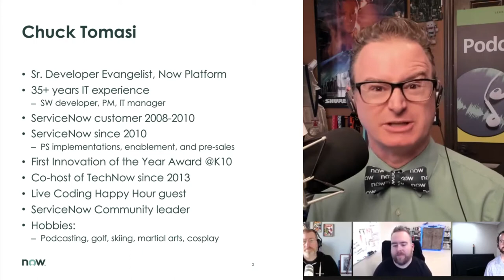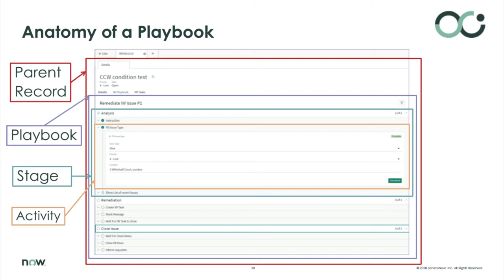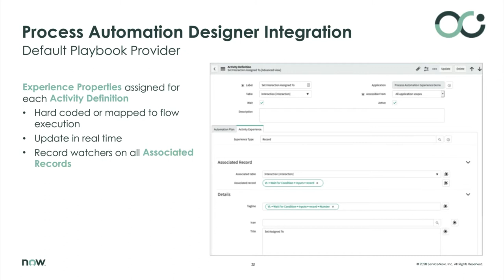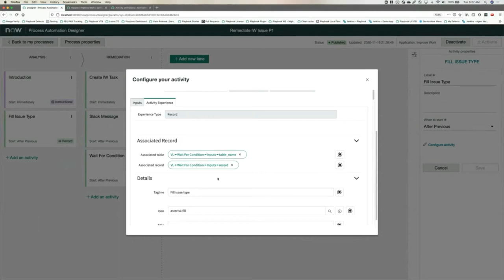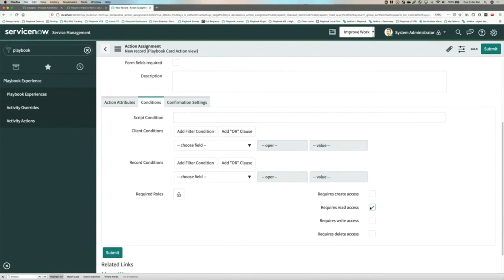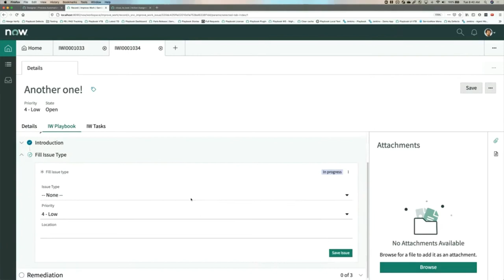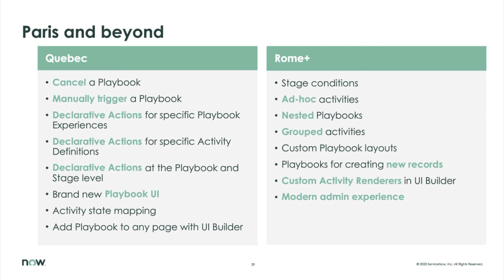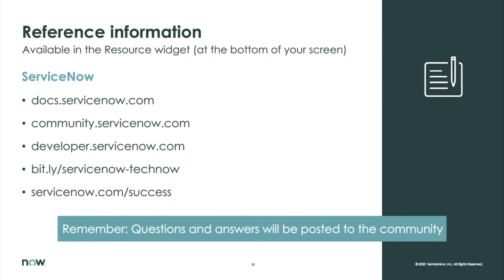TechNow Ep 81 | Process Automation Designer/Playbook Part 2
Join us for the second of this two-part series on how the new Playbook app makes it easier than ever to visualize cross-enterprise workflows. Playbook is a new in-platform capability to visualize processes built with Process Automation Designer and help everyone be more effective.